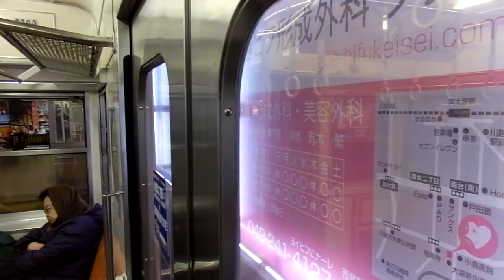西武2000系 側面展望 東村山→本川越（新宿線各駅停車） 2003編成